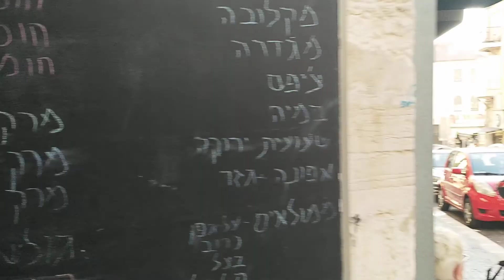סיור טעימות קולינרי וכיבוש בשוק מחנה יהודה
סיורים בשוק מחנה יהודה לקבוצות וימי הולדת, סיור מודרך ברחוב הדרמה ורחוב הערמונים בשוק מחנה יהודה הירושלמי, סיור עירוני השוק מחניודה.